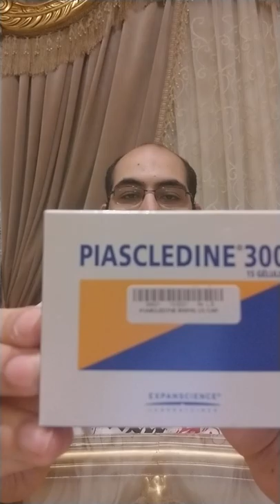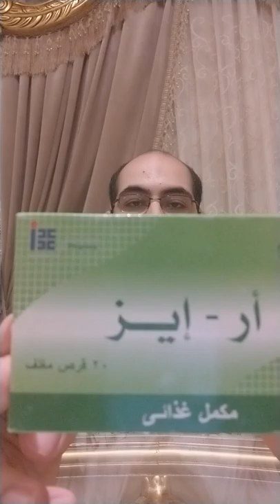افضل دواء عشبي لعلاج خشونه والتهابات المفاصل والآم الظهر